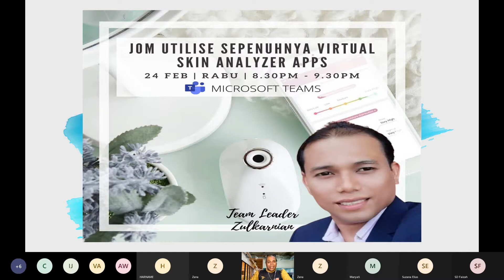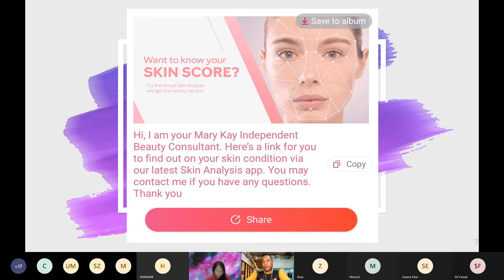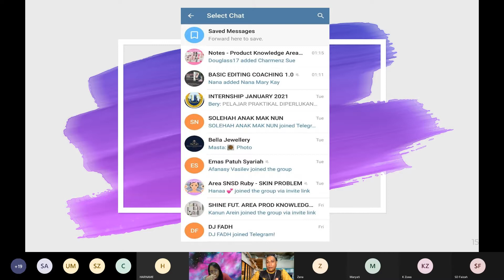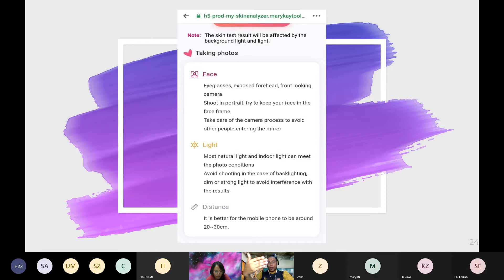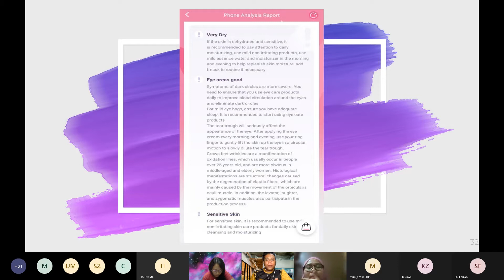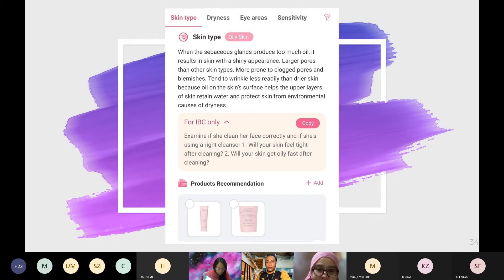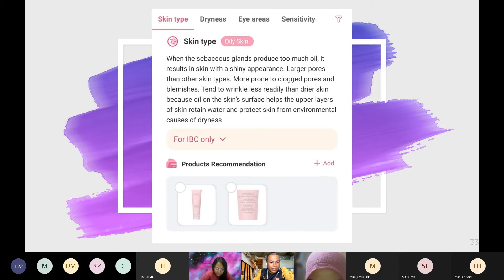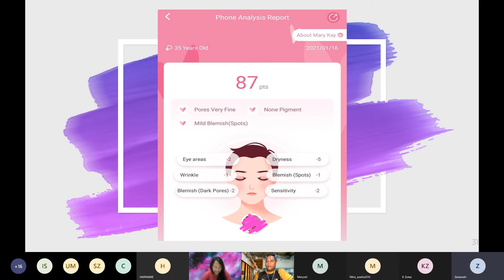JOM UTILISE VIRTUAL SKIN ANALYZER MARY KAY 20210224 204754 Meeting Recording